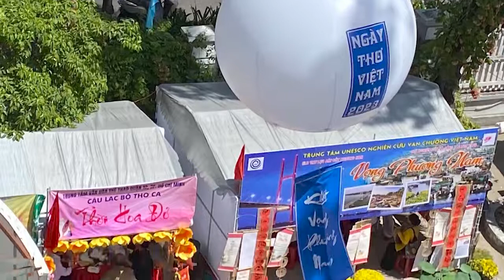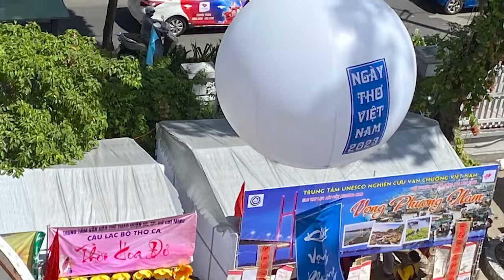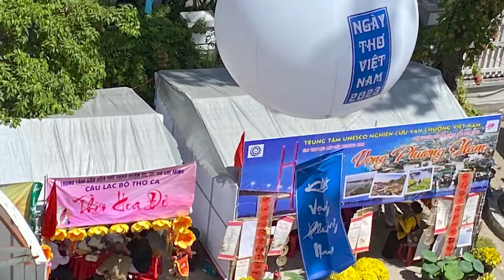Clip Nguyễn Duy đọc 'Đánh thức tiềm lực' tại Ngày Thơ Việt Nam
Nhà thơ Nguyễn Duy đọc bài thơ 'Đánh thức tiềm lực' tại Ngày Thơ Việt Nam 2023 tổ chức ở TP.HCM ngày 5/1 (rằm tháng giêng Quý Mão). Bài thơ 'Đánh thức tiềm lực' viết cách đây đúng 40 năm, tặng ông Võ Văn Kiệt với đề từ 'Tiễn anh Sáu Dân đi làm kinh tế'.